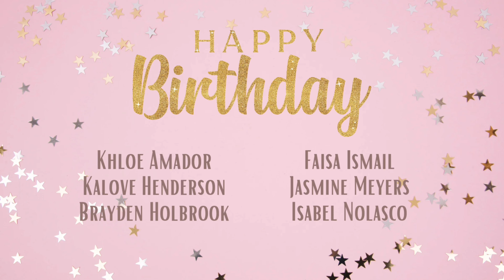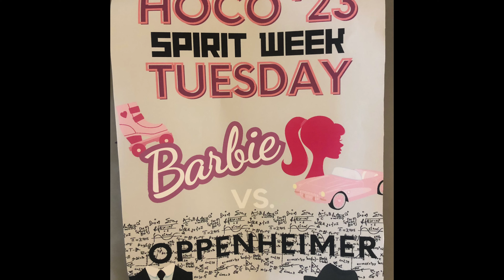Monday, September 25 | The Jaguar Times